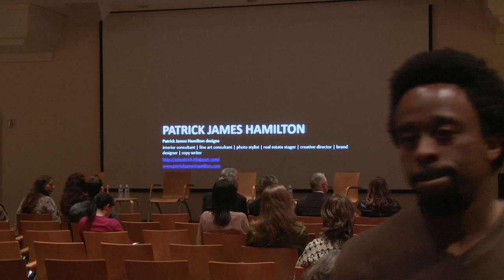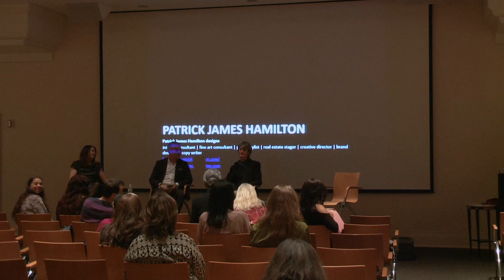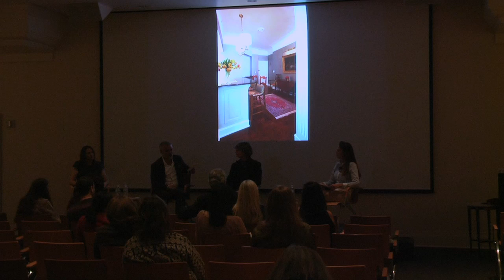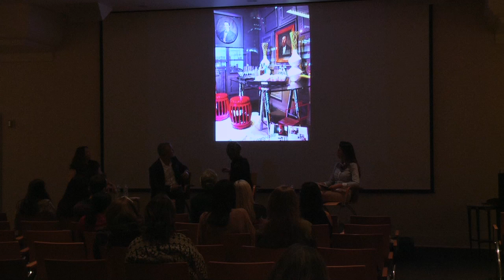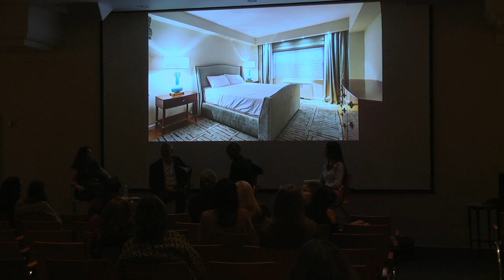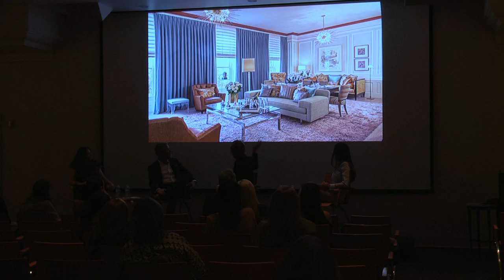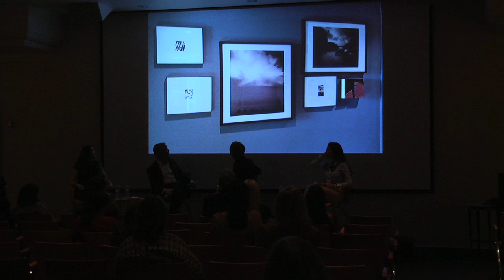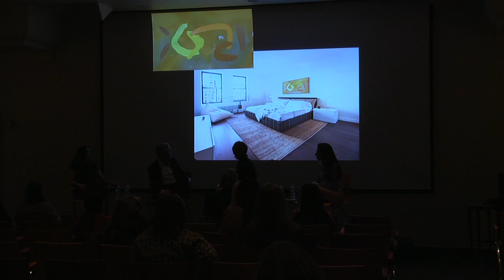NYSID ASID Panel: Enhancing Interiors with Fine Art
Enhancing Interiors with Fine Art with Patrick James Hamilton, Elizabeth Sadoff, & Christine Berry

Panel presented by ASID NYSID Student Chapter on Thursday, April 3, 2014 in Arthur Satz Auditorium at the New York School of Interior Design in New York City.